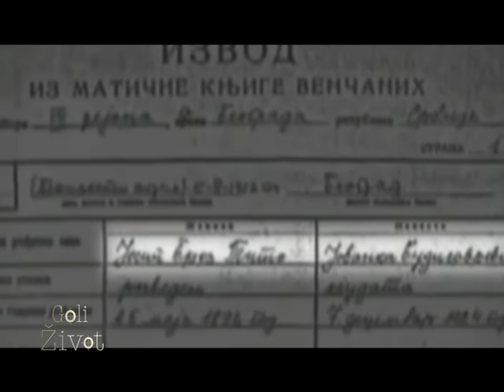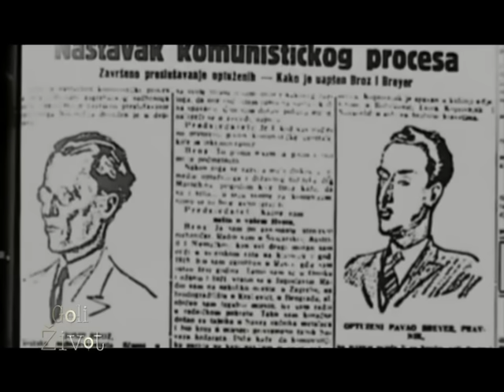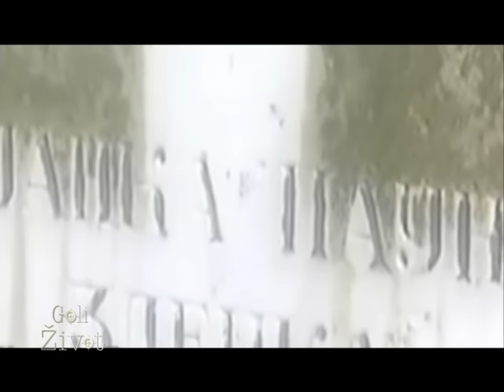Goli Zivot - Savka Colic - (TV Happy 2013)